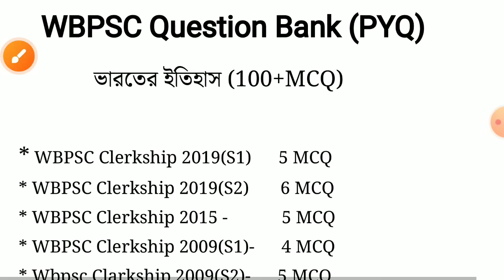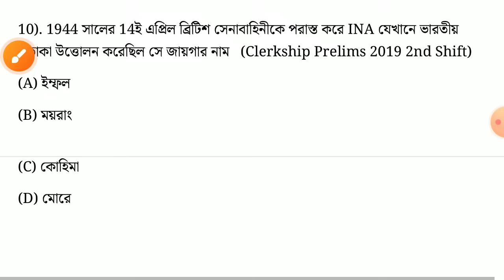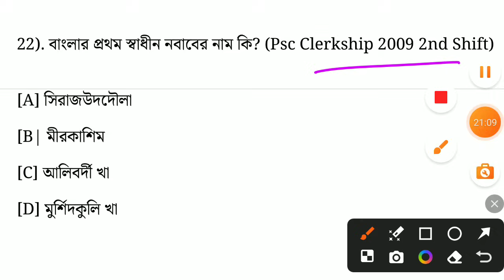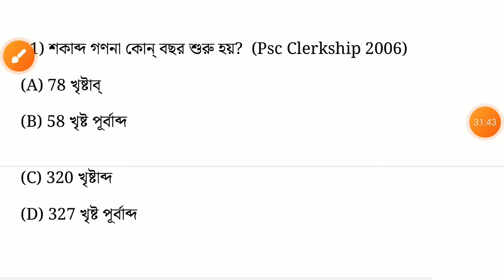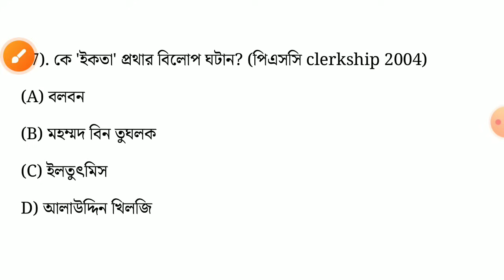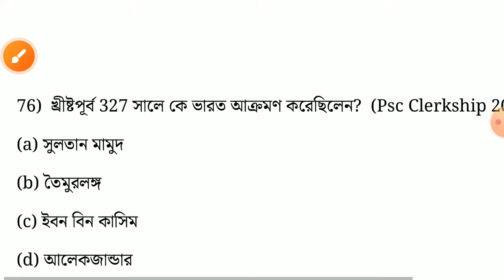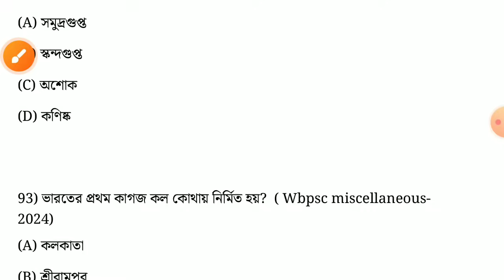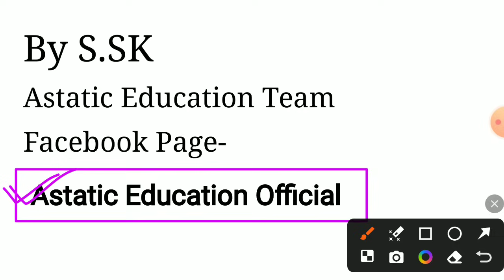PSC Clerkship 2024 Preparation | WBPSC Previous Year Question, Indian History Previous Year Question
PSC Clerkship 2024 Preparation | WBPSC Previous Year Question, Static GK Previous Year Question

clerkship GK Questions
General knowledge for Psc Clerkship
Psc Clerkship gk class 2024

Clerkship 2024 Preparation ||  WBPSC Clerkship Strategy & Planning By S.SK Sir | Clerkship Syllabus Analysis & Cut-off Mark @astaticeducation4418

Astatic Education
AstaticEducation

key Points :-
psc clerkship Previous year question paper, Psc clerkship 2019 previous year question paper,clerkship 2024 previous year gs question paper, clerkship gs class , clerkship gk class,Astatic Education
psc clerkship 2024 preparation,
clerkship syllabus, clerkship 2024 syllabus and cut off mark
clerkship exam date 2024
clerkship preparation
clerkship preparation 2024
clerkship previous year question papers
clerkship gk class
clerkship math class
clerkship english class ,
Astatic Education